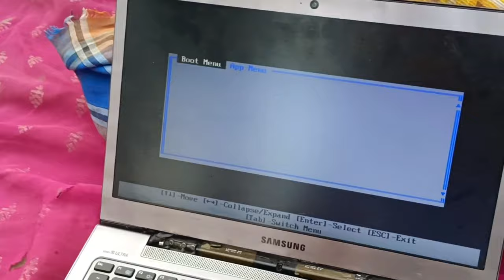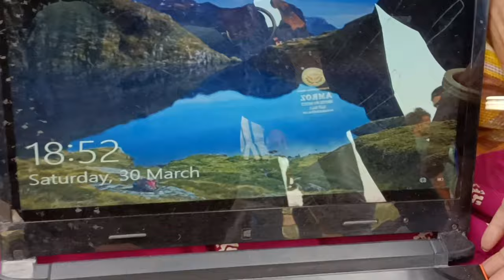Delhi Chor Bazaar | दिल्ली चोर बाजार | iphone , dslr , drone | Chor Bazar Delhi | Jama Masjid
real chor baazar delhi
laptop , drone , ipad , gopro
vlogger kush